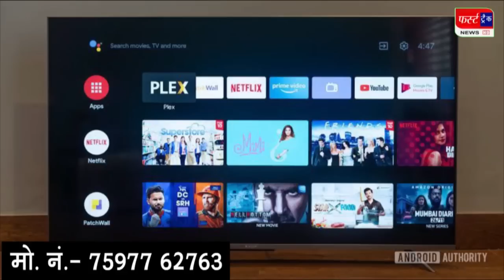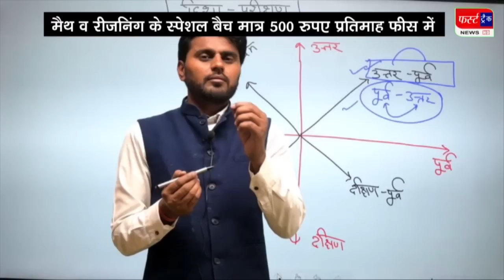फर्स्ट ट्रैक धौलपुर 04/05/2023 First Track Dholpur